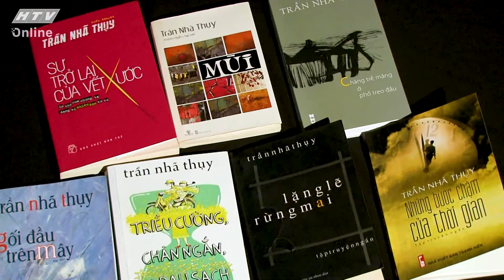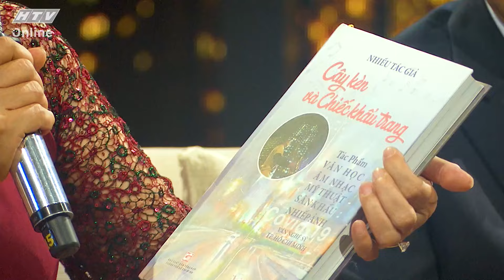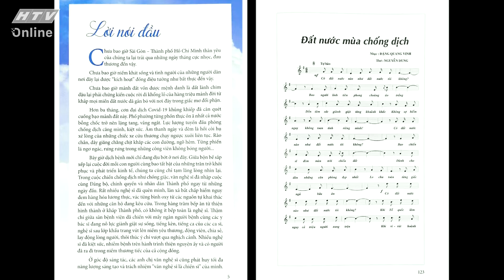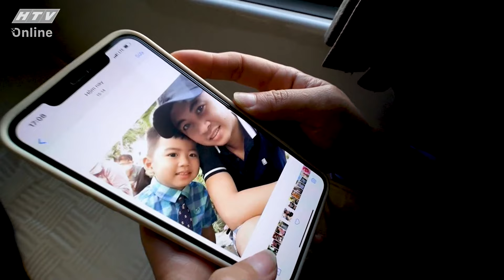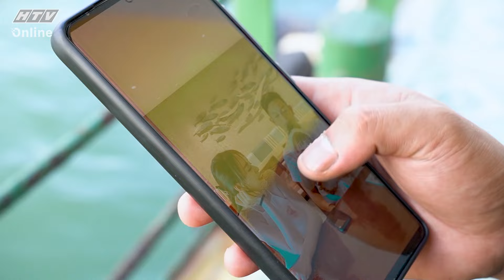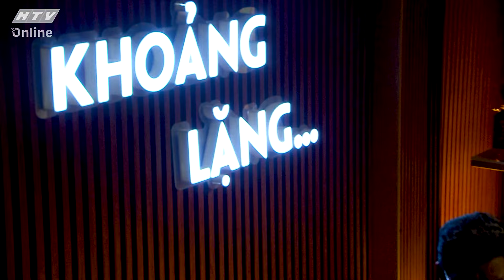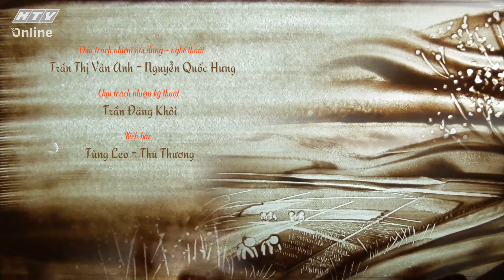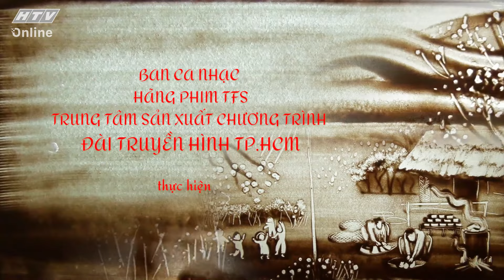TẾT HTV 2022 - KHOẢNG LẶNG | Talkshow nghệ sĩ Tết Nhâm Dần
Khoảng lặng & Hạnh phúc
Bạn thường nghĩ gì trong thời khắc giao mùa?
Có lẽ, mỗi người sẽ có những chiêm nghiệm, những phút lắng lòng riêng khi nhìn lại một năm đã qua với những được - mất, bại - thành, nước mắt - vinh quang... của riêng mình. Người ta gọi đó là những khoảng lặng... Và dường như, bất kỳ ai trong chúng ta cũng đều  có những khoảng lặng của tâm hồn, ở nhiều thời điểm khác nhau.
Vậy khoảng lặng của bạn trong năm qua là gì?  Và có bao giờ bạn tự hỏi, khoảng lặng của các y bác sĩ sau một năm tận lực đẩy lùi dịch bệnh là gì? Khoảng lặng của người chủ doanh nghiệp khi lèo lái “đoàn tàu” của mình trong suốt một  năm vượt qua đại dịch là gì? Và, cả khoảng lặng của những người không được đón giao thừa bên gia đình do phải thực hiện công tác đặc biệt nào đó... trong thời khắc thiêng liêng này, họ đã nghĩ tới điều gì?
Với một năm đầy sóng gió và thử thách vừa qua, ắt hẳn những khoảng lặng trong mỗi người sẽ nhiều hơn, nhưng…
“Dù là như thế nào dù mọi điều đã có ra sao
Chỉ cần ngoảnh lại, một nụ cười vẫn nở trên môi
Thành công - thất bại, chỉ là chuyện năm cũ thôi
ĐÓN CHÀO NĂM MỚI”
Hãy cùng HTV nói về khoảng lặng trước thềm năm mới với thông điệp mùa xuân - Tết là hạnh phúc trong chương trình KHOẢNG LẶNG… được phát sóng vào lúc 22g35 - ngày 31/1 (tức Giao thừa) trên kênh HTV9.